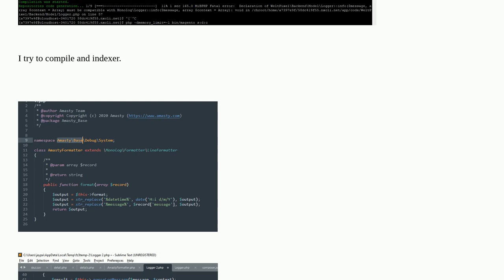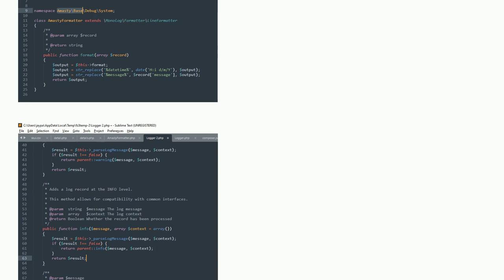Magento: How Can I resolve AmastyBase compatible with MonologFormatterLineFormatter::format(array...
How Can I resolve AmastyBase compatible with MonologFormatterLineFormatter::format(array $record) In MAgento 2?

A special thanks goes out to the awesome community

  magento2 admin monolog setup-di-compile